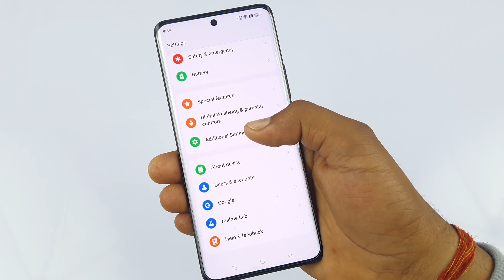Realme 12 Pro Plus 5G me side se back kaise kare | Realme 12 Pro Plus system navigation setting